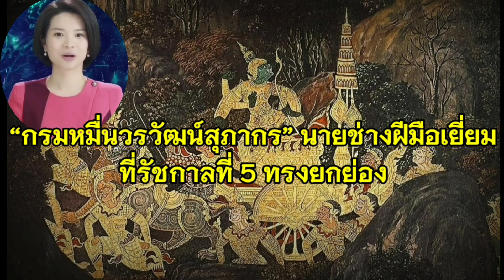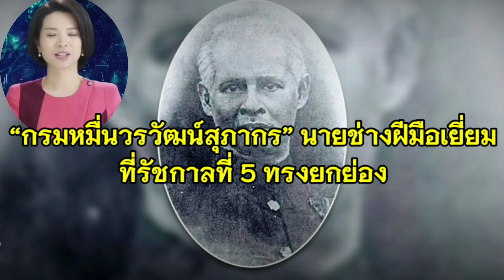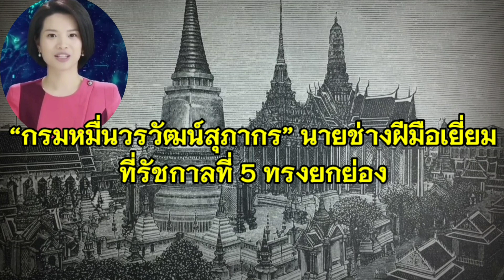“กรมหมื่นวรวัฒน์สุภากร” นายช่างฝีมือเยี่ยม ที่รัชกาลที่ 5 ทรงยกย่อง